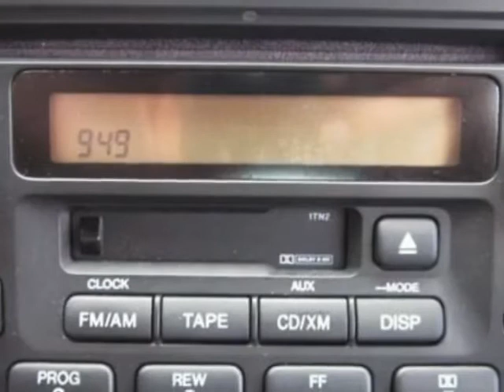2006 Honda CR-V SE SUV - Franklin, TN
Darrell Waltrip, Franklin, TN - Leather, Sunroof, ABS Brakes, Cruise Control